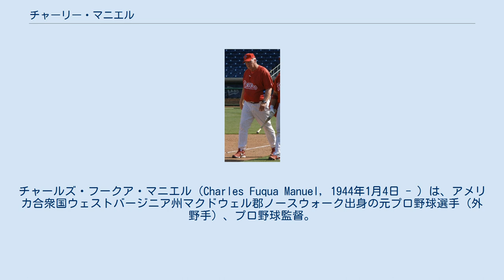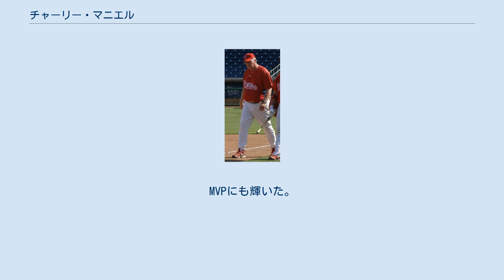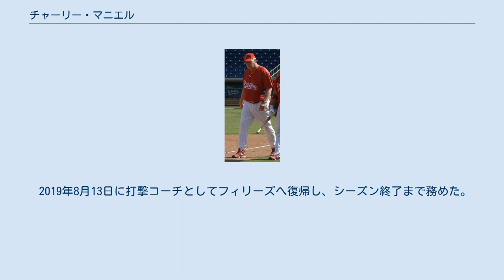チャーリー・マニエル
打点王_(NPB)
チャールズ・フークア・マニエル（Charles Fuqua Manuel, 1944年1月4日 - ）は、アメリカ合衆国ウェストバージニア州マクドウェル郡ノースウォーク出身の元プロ野球選手（外野手）、プロ野球監督。
右投左打。
 愛称は「赤鬼」。
21世紀においては、日本の一部のマスコミ（NHKなど）で、姓を「マニュエル」と表記している。
 アメリカ球界時代 高校時代は野球の他にアメリカンフットボール・バスケットボール・陸上競技でも活躍。
野球とバスケットボールではキャプテンを務めていた。
当時はバスケットボールが一番好きな種目で、いくつかの大学から奨学金つきの勧誘を受けていた。
しかし、高校卒業間近に控えた1963年4月に、糖尿病と心臓疾患を患っていた父が自殺。
チャーリーに母と兄弟の世話をするよう求める遺書が残されていた。
MLB数球団から誘いを受けていた為、進学を断念してミネソタ・ツインズと2万ドルで契約。
 1969年にメジャー初昇格。
1974年にロサンゼルス・ドジャースに移籍。
メジャーでは控えや代打が中心で、6シーズンで僅か4本塁打に終わった。
 1975年には日本球界入りが検討されたがAAA級アルバカーキ・デュークスでのプレーを選択した。
 ヤクルト・スワローズ時代（1度目） 1976年1月27日、ヤクルトスワローズに入団。
84試合に出場し打率.243、11本塁打、32打点にとどまる。
 1977年には打率.316、42本塁打、97打点と活躍し、チームの球団創設以来初の2位躍進に貢献。
9月15日の対大洋戦で42号本塁打を打って巨人の王貞治と並び、あわやマニエルがこの年の本塁打王かと騒がれた。
 1978年には打率.312、39本塁打、107打点をあげて若松勉、大杉勝男とともに強力クリーンアップを形成し、ヤクルトのリーグ初優勝・日本一に貢献。
しかし、機動力・守備力を重視する広岡達朗監督の評価は低かった。
その年のオフ12月22日に守備面での不安に加え、ヤクルトに左腕投手が不足していた事情もあり、永尾泰憲と共に神部年男、佐藤竹秀、寺田吉孝との交換トレードで近鉄バファローズに移籍した。
 近鉄バファローズ時代 近鉄では指名打者で起用され、1979年は開幕から打ちまくってチームの独走に貢献、48試合でホームラン24本、打率.378はいずれも日本新記録ペースだった。
ところが、6月9日の対ロッテオリオンズ戦で八木沢荘六から顔面に死球を受けて顎を骨折し全治2、3か月の重傷で戦線を離脱した。
マニエルの欠場期間、首位を走っていた近鉄は2度の3連敗で急下降し、9連勝の阪急ブレーブスにゲーム差なしと迫られる苦境に陥ったが、前期最終戦の6月26日の南海戦に1対1の引き分けで辛くも前期優勝を果たした。
 マニエルは8月3日からベンチ入りして戦列に復帰し、4日の阪急戦にて代打で出場して適時打を打ち56日ぶりの出場を果たした。
打席では顎への防禦用のフェイスマスクを付けた特殊なヘルメットをパ・リーグから許可を得た上で装着していた。
11日のロッテ戦の前には、長期欠場のきっかけとなる死球を与えた八木沢の「直接会って謝罪したい」との要望で話し合いを行った。
マニエルは八木沢に対しては「謝罪に来てくれたことには感謝する」としたものの、死球はロッテ側による封じ込め策であると主張した。
 マニエルは死球による戦線離脱で97試合の出場に止まっものの、37本塁打で本塁打王を獲得し、近鉄のリーグ初優勝に貢献。
MVPにも輝いた。
 1980年は打率.325、48本塁打、129打点で本塁打・打点の2冠を獲得、チームをリーグ連覇に導いた。
しかし、契約更改で複数年契約を要求したが、単年契約を呈示した球団と折り合わず、近鉄は1981年1月8日にマニエルを自由契約にした。
 ヤクルト・スワローズ時代（2度目） 近鉄を自由契約となったマニエルに対し、ヤクルトは1981年1月14日にマニエルの代理人ハワード・ゴルブと電話で交渉し、2年契約で年俸5千万円（推定）で合意し、1978年以来3年ぶりにヤクルトへの復帰が決まった。
この時広岡は既に退団しており、監...